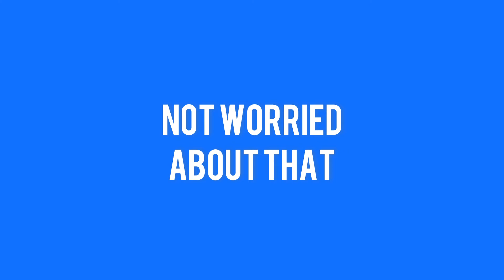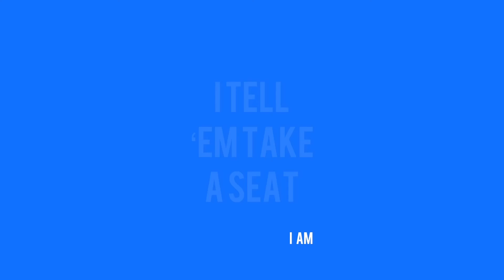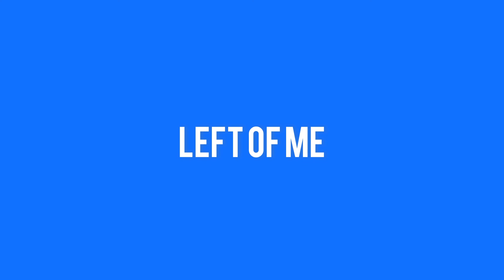Mr.AL - No Sweat (Official Lyric Video)